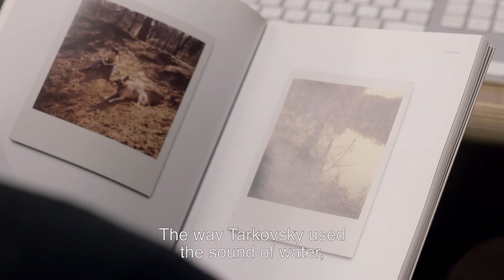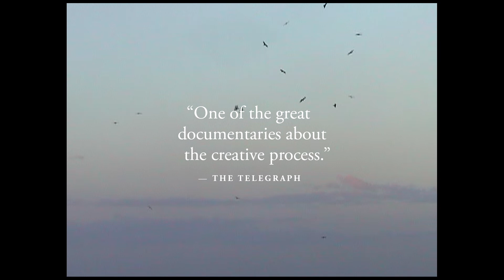RYUICHI SAKAMOTO: CODA Trailer | New Release 2018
One of the most important artists of our era, Ryuichi Sakamoto has had a prolific career spanning over four decades. From techno-pop stardom to Oscar-winning film composer, the evolution of his music has coincided with his life journeys. Following Fukushima, Sakamoto became an iconic figure in Japan’s social movement against nuclear power. As Sakamoto returns to music following a cancer diagnosis, his haunting awareness of life crises leads to a resounding new masterpiece. RYUICHI SAKAMOTO: CODA is an intimate portrait of both the artist and the man.

The film starts it's roll out in NYC at Lincoln Centre in July and then roll across the US in the summer. The film will then go onto MUBI in September. For those not familiar with Sakamoto, you probably know him from the films he has worked on and/or the piece "Merry Christmas Mr. Lawrence":

From Wikipedia: As a film composer, he has won an Academy Award, BAFTA, Grammy, and two Golden Globe Awards, and has received three BAFTA nominations and four Golden Globe nominations.[8] Merry Christmas Mr. Lawrence (1983) marked his debut as a film score composer and as an actor, and its main theme was adapted into the single "Forbidden Colours" which became an international hit. His most successful work as a film composer was The Last Emperor (1987),[9] after which he continued earning accolades composing for films such as The Sheltering Sky (1990), Little Buddha (1993), and The Revenant (2015). On occasion, Sakamoto has also worked on anime and video games, as a composer as well as a scenario writer. In 2009, he was awarded the Ordre des Arts et des Lettres from France's Ministry of Culture for his musical contributions.